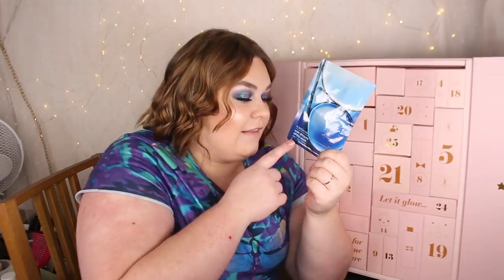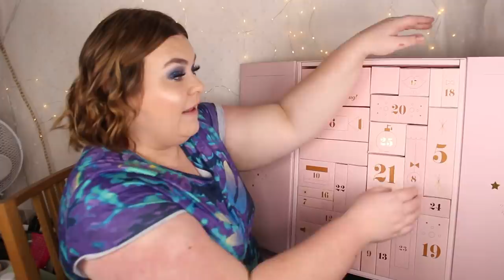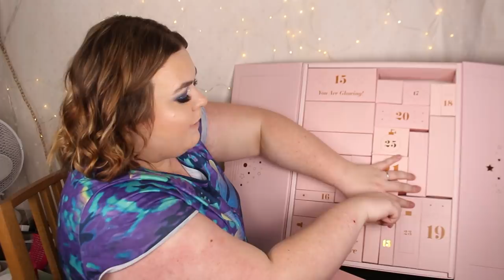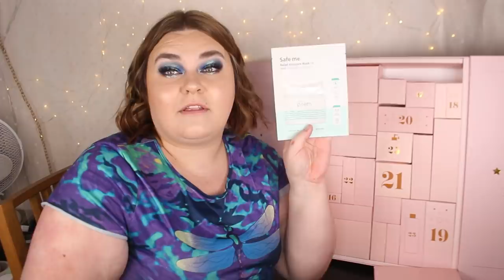ÖPPNAR GLOWID ADVENTSKALENDER 2021 (kan det vara ÅRETS VINNARE?!)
♥ Produkter jag nämnt i videon (alla länkar är Reklamlänkar):
GLOWiD 25 Days of Glow - Julkalender